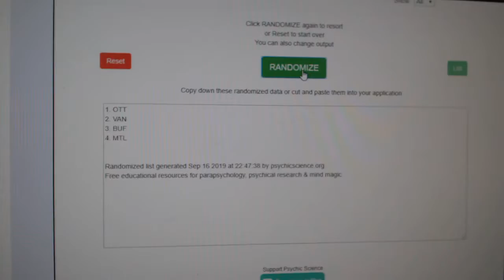Multi Randoms - C&C GB #10,146